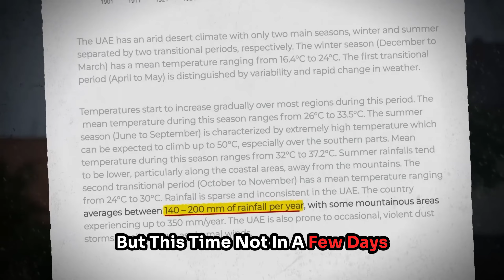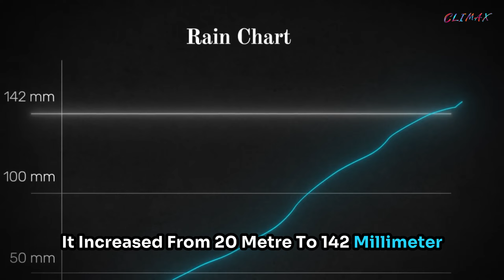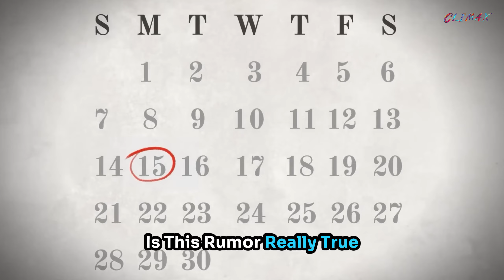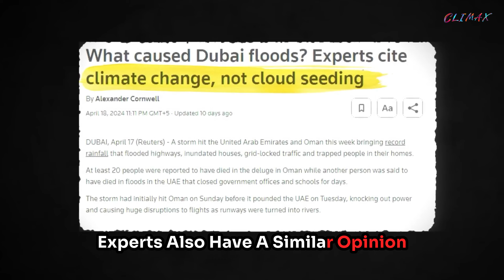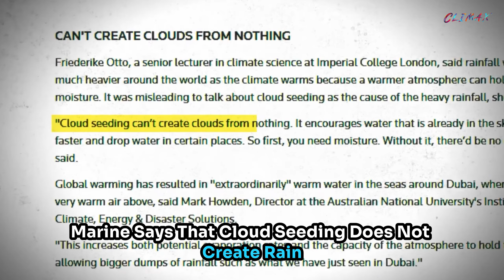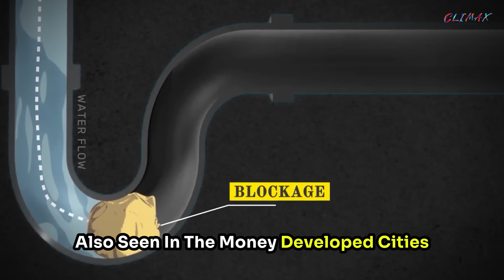The Mystery of Dubai Flood Disaster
In April 2024, unprecedented rainfall caused devastating floods in the United Arab Emirates, sparking rumors about the role of cloud seeding in Dubai. Cloud seeding, a practice using particles like salt or silver iodide to enhance rainfall, is often employed in arid regions like the UAE. However, experts suggest that the massive rainfall and subsequent flooding were likely not solely caused by cloud seeding. Satellite data revealed that clouds originated from Oman, where no cloud seeding occurred.

Climate scientists attribute such extreme weather events to human-induced climate change, stressing the urgent need for global action. Urban engineering challenges exacerbated the flooding in Dubai, where rapid development and inadequate drainage systems struggled to cope with heavy rainfall. Despite technological advancements, Dubai's infrastructure faced significant strain during the flood.

In response, Dubai's government has allocated substantial funds for expanding sewerage systems to mitigate future flood risks. This highlights the growing imperative to address climate-related challenges in rapidly urbanizing regions like the UAE.